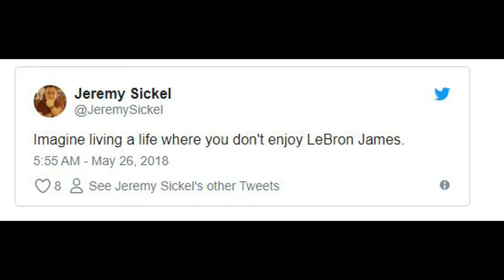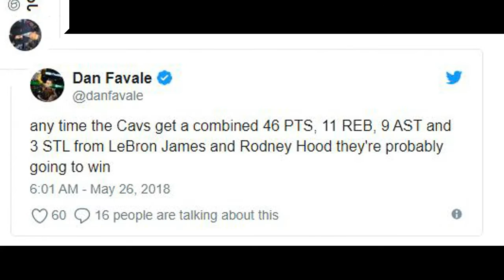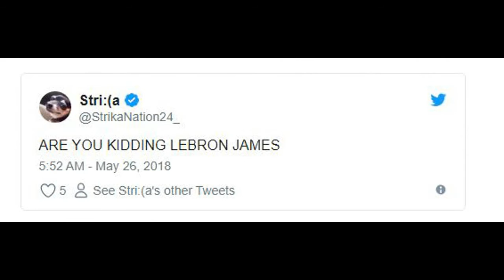NBA TWITTER EXPLODES TO LEBRON JAMES GOING OFF DOWN THE STRETCH